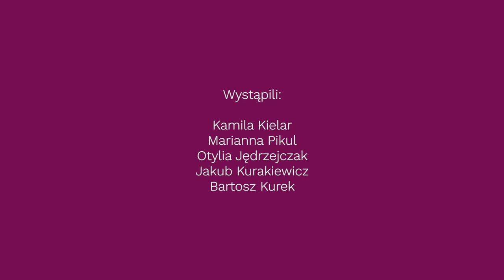Czy pomagając, coś tracę? Posłuchaj Bartka Kurka, Otylii Jędrzejczak i doświadczonych wolontariuszy.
i poszukaj projektu dla siebie!

Swoimi przemyśleniami na temat pomagania innym podzieli się w rozmowach z dziennikarką i podróżniczką Kamilą Kielar, Ambasadorzy Europejskiego Korpusu Solidarności: Otylia Jędrzejczak, Marianna Pikul, Bartosz Kurek i Jakub Kurakiewicz.

Kampania „Pomagaj nie tylko lajkiem” odbywa się z okazji obchodów Międzynarodowego Dnia Wolontariusza, który przypada na 5 grudnia.

Z tej inspirującej rozmowy dowiecie się m.in.
📌 Czy warto angażować ile w pomaganie innym?
📌 Co można zyskać a co stracić będąc wolontariuszem?
📌Jak ludzka solidarność uratowała rekord świata Otylii Jędrzejczak?
📌Kiedy Bartek Kurek zrozumiał czym jest rola lidera i zaczął czerpać radość z pomagania innym zawodnikom

03:44 – Marianna Pikul o zmianach i o tym czy warto się czegoś bać w życiu?
05:46 – Jakub Kurakiewicz o swoich doświadczeniach z wolontariatem.
06:51 –  Bartosz Kurek o tym jak wolontariusze mogą uratować ważny mecz?
07:55 – Otylia Jędrzejczak o tym jak konkurentka uratowała jej rekord.
11:09 – Bartosz Kurek o odpowiedzialności za własne działania i zaufaniu do wolontariuszy.
13:39 – Otylia Jędrzejczak o działaniu i o samorozwoju
16:20 – Jakub Kurakiewicz i Bartosz Kurek o tym jak wolontariat zmienia punkt myślenia

Każdy lajk i udostępnienie w social mediach dające wsparcie szczytnej inicjatywie jest godne pochwały! Jeśli jest w Was chęć pomagania także na inne sposoby, dołączcie do Europejskiego Korpusu Solidarności. Dzięki niemu będziecie mogli wspierać potrzebujących w Waszej lokalnej społeczności lub nieść pomoc jako wolontariusze poza granicami naszego kraju. Do wyboru jest wiele opcji, m.in.: prowadzenie warsztatów dla dzieci, działania na rzecz ochrony środowiska naturalnego, praca ze zwierzętami czy promowanie zdrowego stylu życia

Zapisanie się do Europejskiego Korpusu Solidarności jest banalnie proste.

Poznaj ofertę programu i skorzystaj z niej, kiedy będziesz na to gotowy!

Europejski Program Solidarności to program Komisji Europejskiej dotyczący międzynarodowego wolontariatu dla osób w wieku 18 – 30 lat.

✅ żeby wziąć udział, nie trzeba mieć statusu studenta
✅ nie trzeba znać języka obcego – nauczysz się go na miejscu
✅ czas i miejsce wolontariatu dobierane są indywidualnie
✅ wszystkie koszty pobytu za granicą pokrywane są w ramach grantu Narodową agencją Europejskiego Korpusu Solidarności jest Fundacja Rozwoju Sytemu Edukacji.

👉 Pomysł kampanii, scenariusz i reżyseria - Bartosz Stawiarz / Fundacja Rozwoju Systemu Edukacji
👉 Produkcja kampanii - Nieagencja